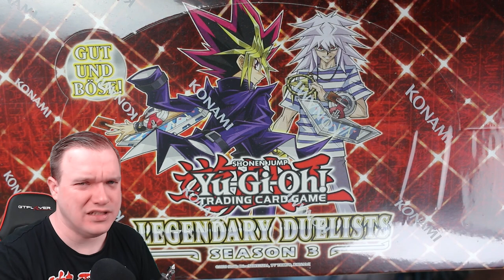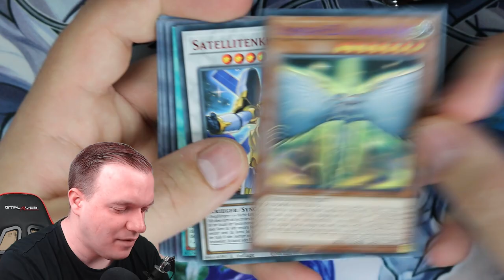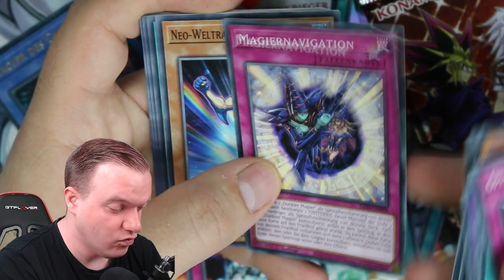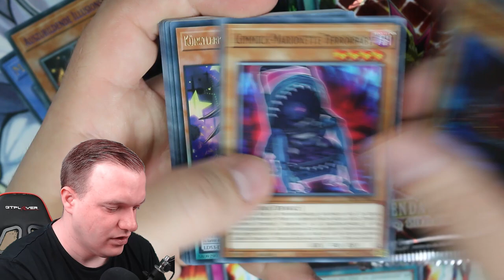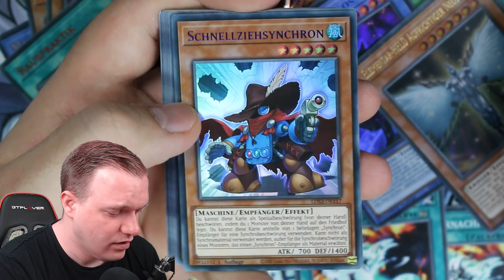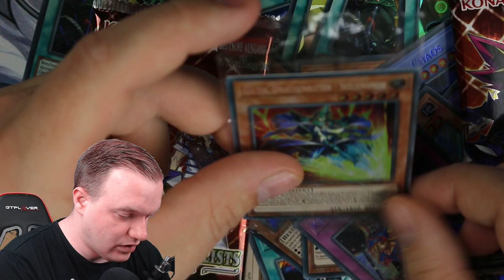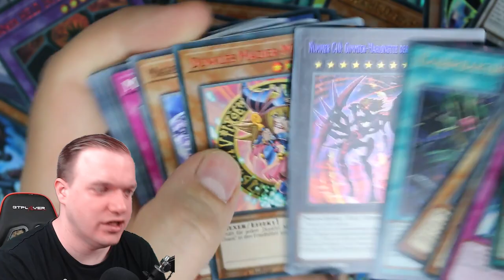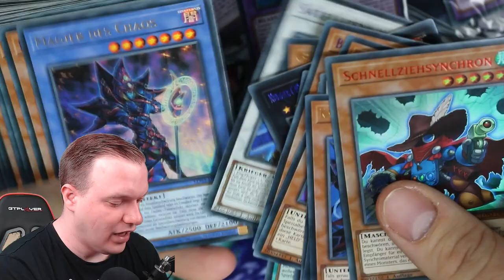Yu-Gi-Oh! Legendary Duelists: Season 3 Opening! GUT und BÖSE!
Am 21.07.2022 kommt das neue Set Legendary Duelists: Season 3 raus. Ich habe die Möglichkeit bekommen es schon früher zu öffnen.
Viel Spaß!